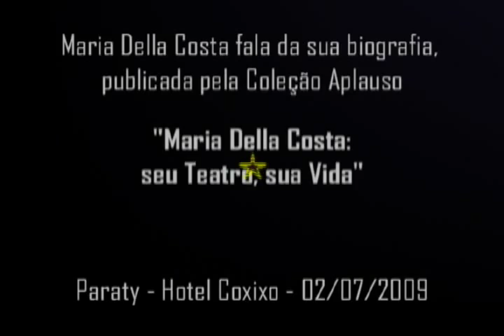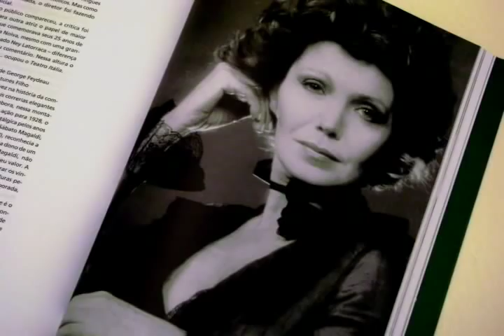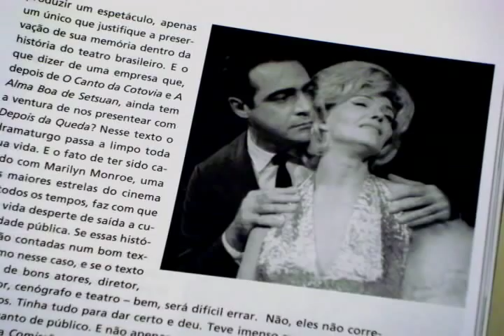Maria Della Costa: Seu Teatro, Sua Vida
Warde Marx é o autor desta biografia da grande estrela dos palcos, Maria Della Costa, com depoimentos sobre sua vida pessoal e profissional, sua companhia teatral e também outras companhias, como TBC, Nydia Lícia-Sérgio Cardoso, Arena e Oficina.

Estão no livro da Série Especial da Coleção Aplauso as peças, os filmes, os sucessos de Maria Della Costa em fotos e textos magníficos.

Como explica Hubert Alquéres, diretor presidente da Imprensa Oficial do Estado, a Coleção Aplauso é um documento vivo do que de mais importante se produz e produziu na televisão, no cinema e na dramaturgia do Brasil. Também é um tributo aos profissionais retratados. Se hoje são consagrados e alvo do assédio da mídia, nunca é demais lembrar que, em geral, esses protagonistas dos palcos e das câmeras percorreram um longo e difícil caminho, com trajetórias que às vezes incluíram períodos de sérias dificuldades financeiras.

Criada em 2004, a Coleção Aplauso traça o perfil de dramaturgos, atores, atrizes e diretores de televisão, cinema e teatro e também publica roteiros cinematográficos e peças de teatro. A Imprensa Oficial consegue com a coleção por fim à tão comentada falta de preservação da memória nacional, lançando livros com informações que corriam o risco de se perder por falta de recursos, interesse comercial e até pela inexistência de uma política voltada para resgatar, valorizar e consolidar a rica trajetória da produção brasileira nas artes cênicas, diz Hubert.

Os livros editados pela Imprensa Oficial podem ser adquiridos nas livrarias ou através da internet